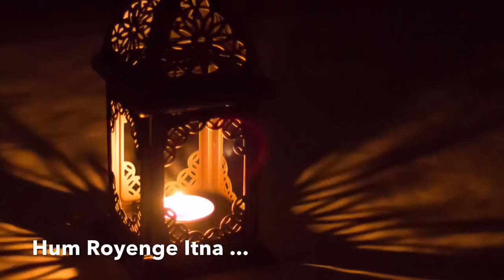hum royenge itna hame maloom nahi tha"Ham Royenge Itana" Argal Mixing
Argal Mixing
Movie/album: Ek Shringaar...Swabhiman (2016)
Hum Royenge Itna Song Lyrics

 Bachpan mein jise chand suna tha
    Ho jayega chehra na yeh socha tha
    Waise toh nazar aate hai
    Sab apne hai lekin
    Koi nahi hai apna humein maalum nahi tha

    Hum royenge itna
    Humein maalun nahi tha
    Beh jayega chehra

    Aasan the magar
    Sada dil aise bhi nahi the
    Aasan the magar
    Kho jayenge roke, rahein jayenge tanha
    Kya shay hai janma